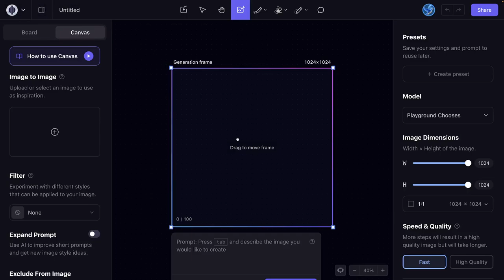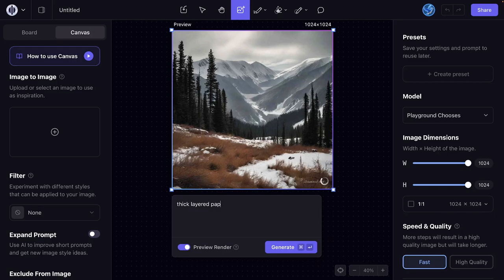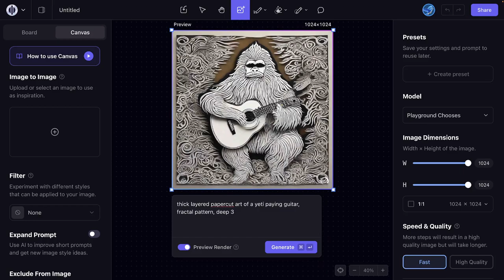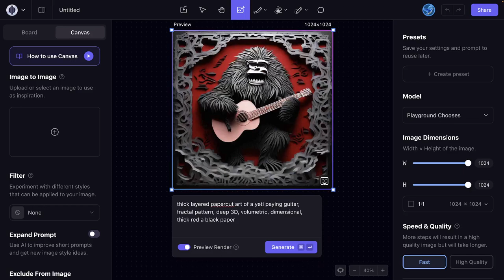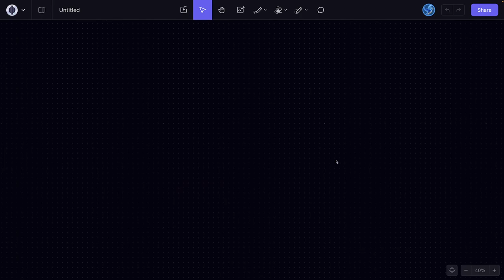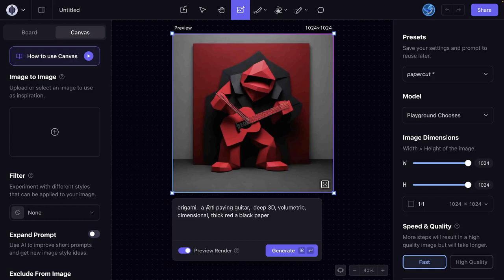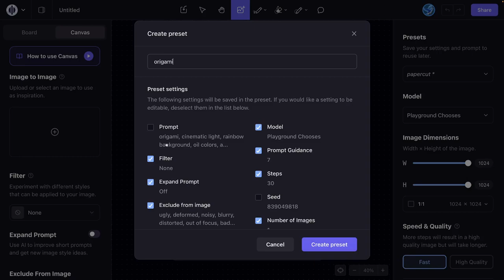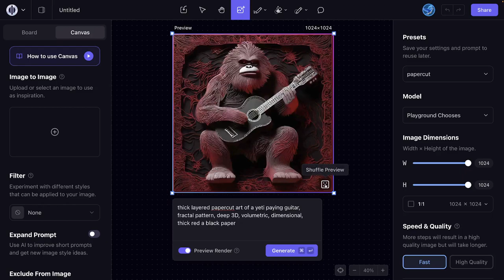III - Papercut a Origami - Playground AI s Yetim